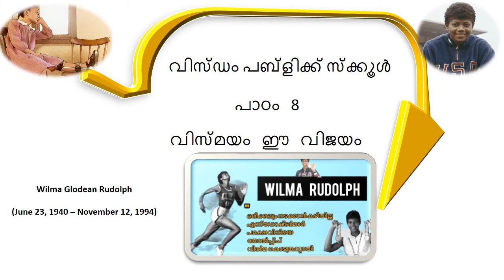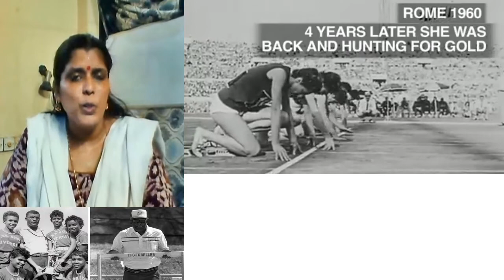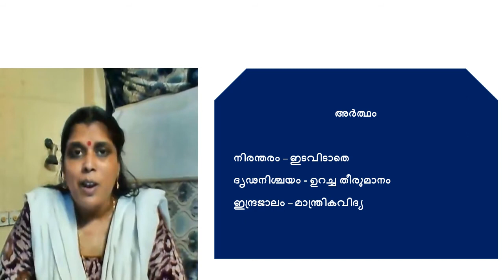Wisdom Mal Std -V - വിസ്മയം ഈ വിജയം- PART -03- 18012022